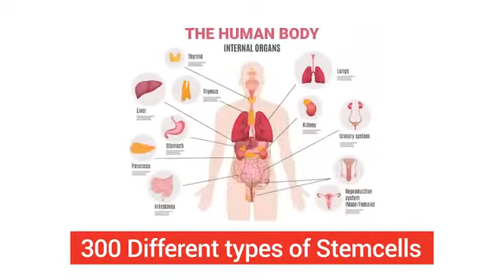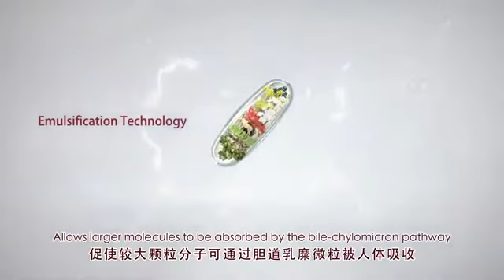What is Oral Stem Cell Therapy? (Part 1)